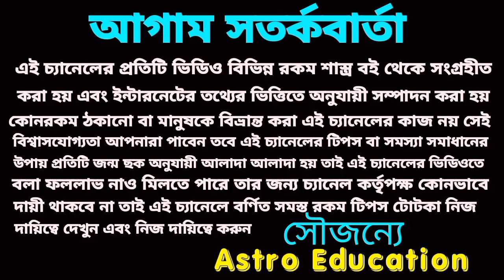এই সাতটি রাশি বিশ্বে নতুন রেকর্ড গড়তে চলেছে!